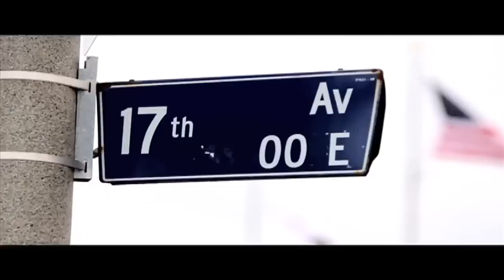Lox Chatterbox of the 40oz Freaks - Best Day Ever [remix] Prod by ID Labs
SUPPORT YOUR LOCAL 805 MCs!

Fresh new video by Lox Chatterbox

Prod by ID Labs
Directed by Brandon McClover
Vocals by Lox Chatterbox of the 40oz. Freaks
For more 40oz. Freaks music check us out on Facebook, Soundcloud, iTunes, Etc